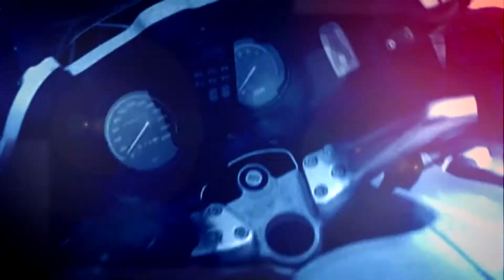A biztonság kedvéért - 2021.01.14. - hatoscsatorna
Téma: ÖNVÉDELEM FEGYVERES TÁMADÁS ESETÉN, AKTUÁLIS BŰNESETEK
Műsorvezető: Mihályi Attila
Vendég: Szépvölgyi Géza, elnök, Magyar Budo Szövetség